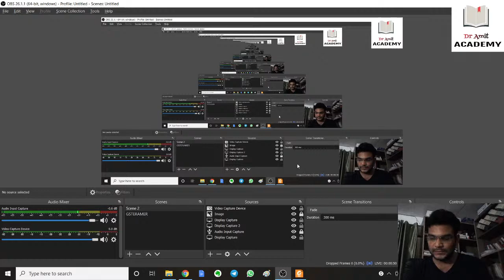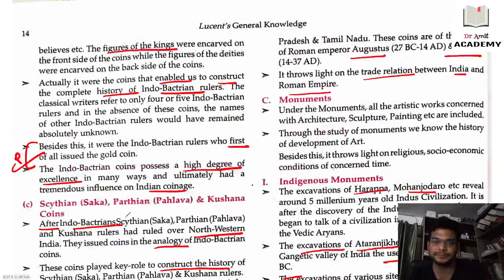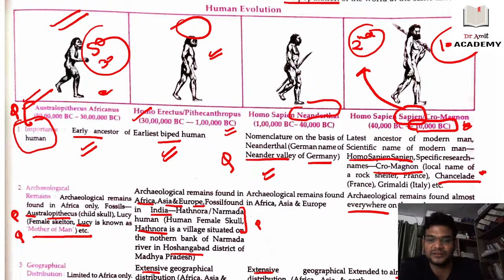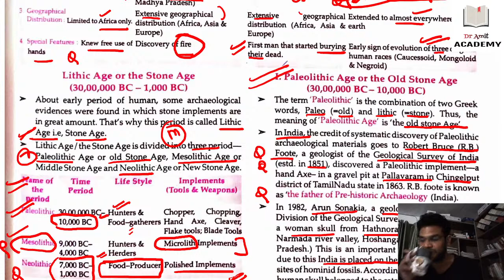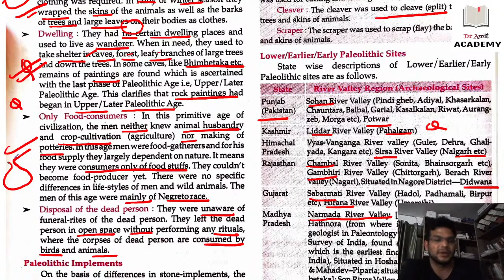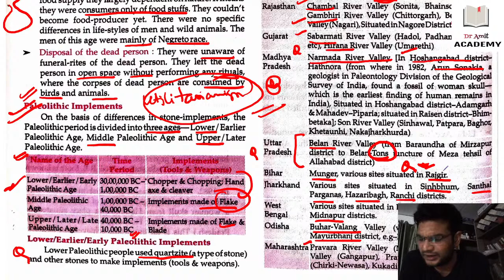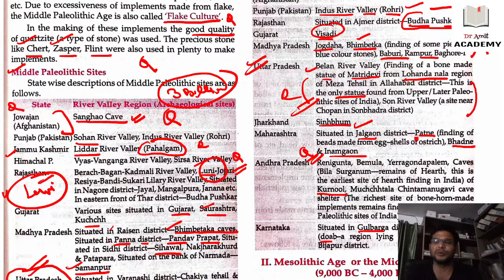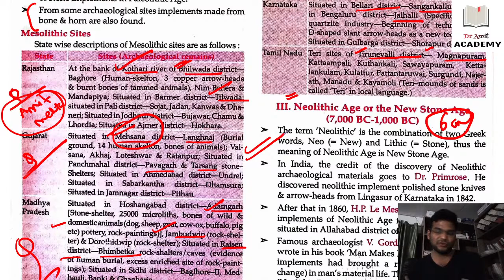LUDO series: ANCIENT INDIA PART 4- Dr Amit (HCS 2019 QUALIFIED/ IAS 3 INTERVIEWS)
About Dr Amit:
MBBS,
EX MEDICAL OFFICER (HCSM),
HCS-2019 QUALIFIED,